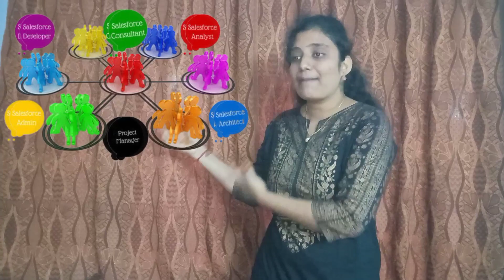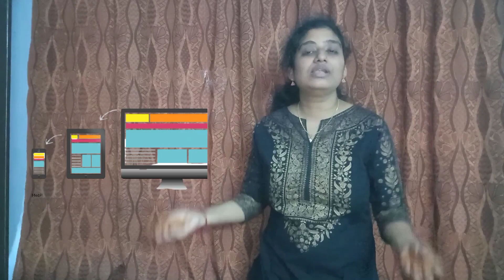How to get a Job || Tips to get a Job || Steps to get a Job || Motivation ||Haripriya Manne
If you want to develop games than don't be late visit this playlist almost 40 Tutorials made just learn by using below link